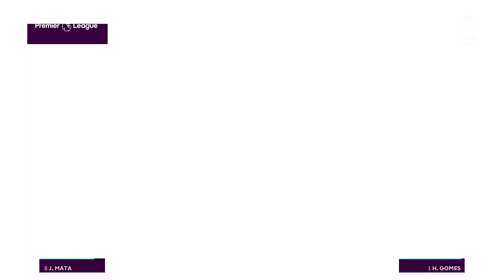FIFA 17 - Manchester United vs. Watford @ Old Trafford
Check out this brand new gameplay of the Premier League in FIFA 17 on PS4. Manchester United take on Watford at Old Trafford!

► or Bitcoin: 1FZ1pyD4crCTMnc24RqvTyTURq4kco5wMF

Note: This gameplay has been recorded by Beatdown Gaming in 2017 on a PlayStation 4 in 1080p full HD using the Elgato Game Capture HD.